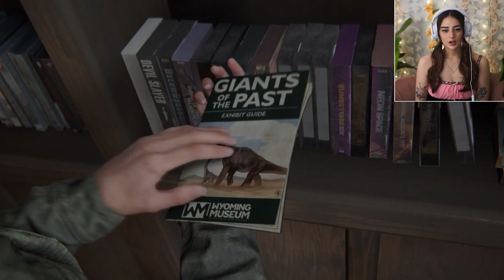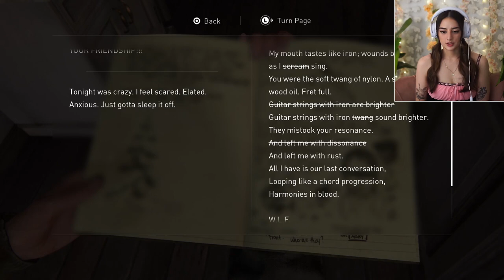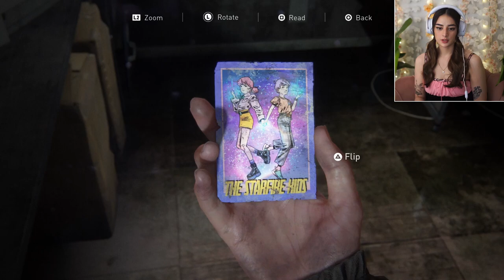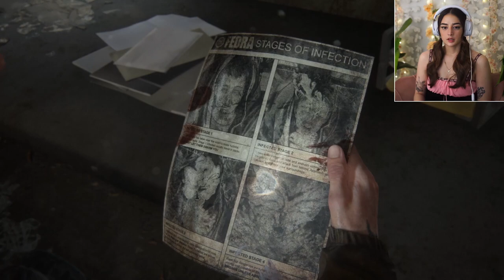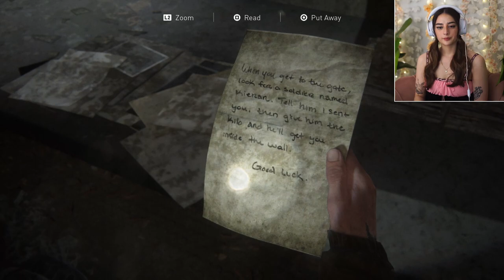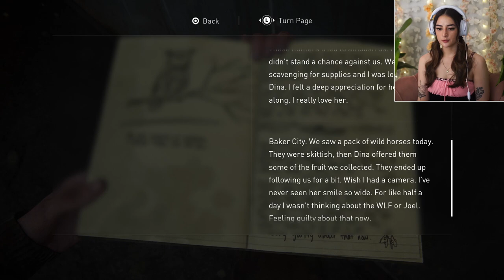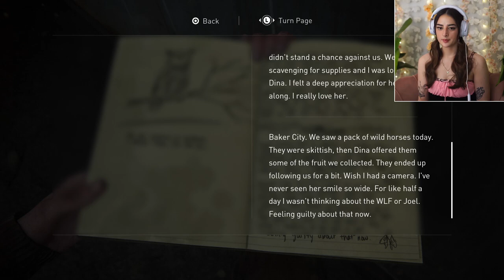Hordes & Heartbreak / The Last of Us Part 2 / Part 2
AHHHHHH I'm so conflicted about this part! Part 3 will be up tomorrow!
OPEN ME (=^_^=)